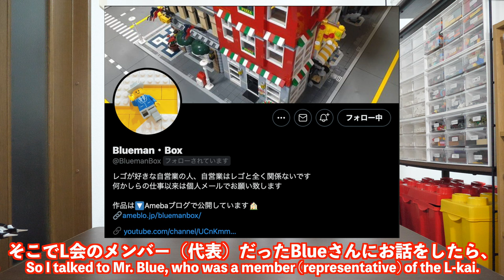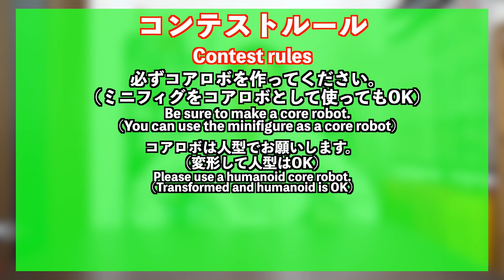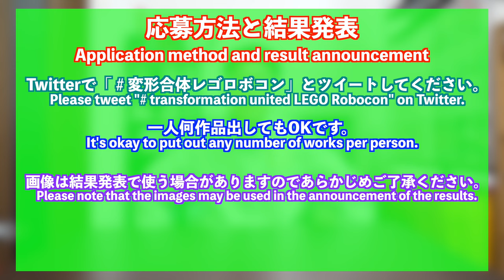【変形合体ロボ好き集まれ！】第1回 ヒロげぇ主催変形合体レゴロボコン お題発表！Transformed and united Lego Robocon sponsored by Hiroge!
コンテストの主催は初めてなので、色々と不安ですが、協力してくださる皆さんと共に今回のコンテストを成功させたいです！

開催日
作品投稿 4月5日午前0時〜30日23時まで。
審査 5月上旬 発表5月中旬
Twitterで「変形合体レゴロボコン」を付けてツイート！

審査員Twitterリンク
ヒロげぇ(審査員長)Twitter
一言 主催コンテスト初めてなのでディ・モールト(非常に)緊張してますw

BlueさんTwitter
一言 皆さんの作品楽しみにしてます！

かんきちんさんTwitter
一言 みんなの考えるさいきょ〜のロボットお待ちしております。

シュテファンさんTwitter
一言 よろしくお願いします。